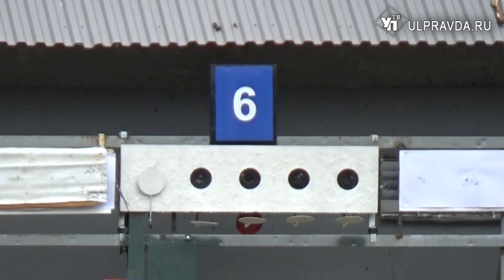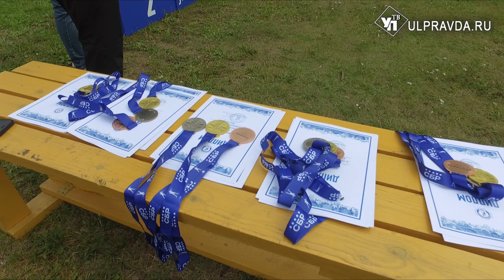Установки новые, чемпионы прежние. Ульяновск принял первенство России по летнему биатлону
Стрельбище биатлонной базы «Заря-УлГУ» в Ульяновске медленно, но верно приобретает самый современный вид. Перед очередными всероссийскими стартами к уже имеющимся двум электронным установкам для стрельбы добавили еще десять. И таким образом, существенно облегчили жизнь наставникам во время тренировок и организаторам во время соревнований.